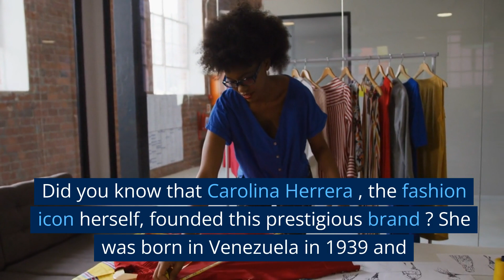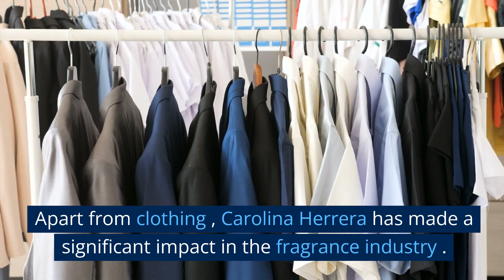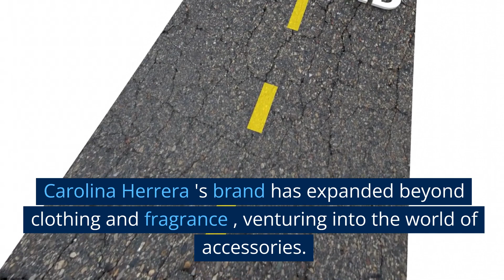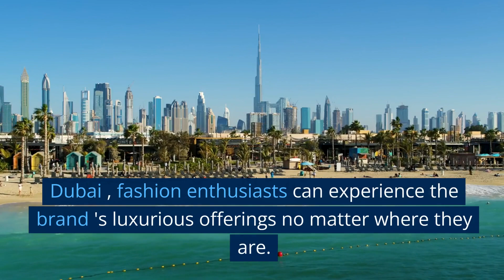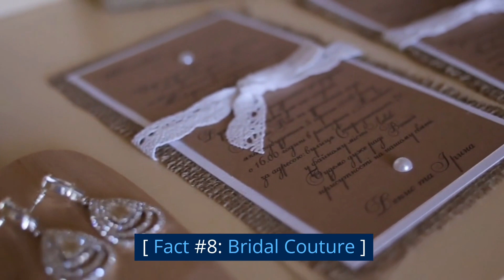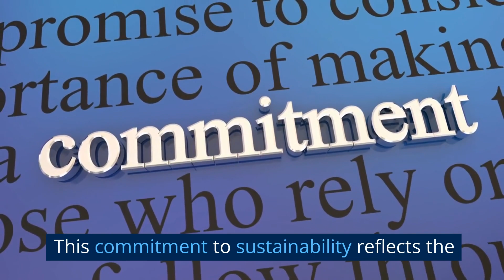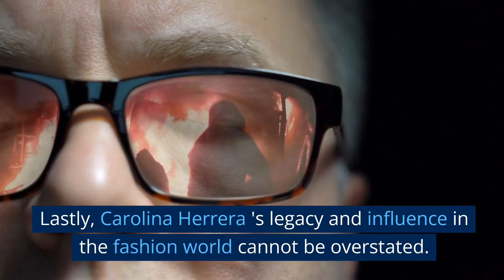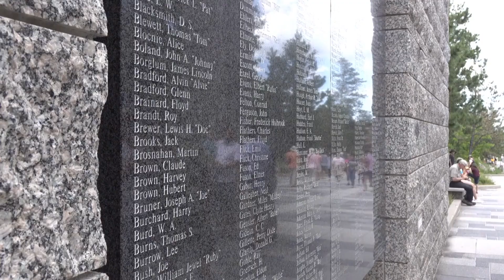Top 10 Little Known Facts About Luxury Designer Brand Carolina Herrera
Top 10 Most Influential Women in Fashion

In this video, we'll be exploring the top 10 fascinating little known facts about the renowned luxury designer brand Carolina Herrera.

The top 10 facts about luxury designer brand Carolina Herrera. From its founder's vision to its iconic creations, Carolina Herrera has cemented its place among the most prestigious names in fashion.

luxury designer high-end rich plush well-to-do opulent fine exclusive lifestyle millionaire billionaire wealthy famous celebrity affluent list upscale plush prosperous expensive mega-rich affluent  fine fine living luxury living dottie lux